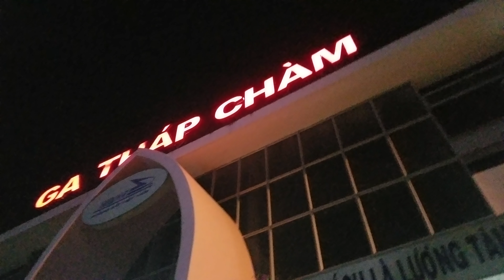Mẹ và Muội ở Tháp Chàm 💚❤💛 Xí Mụi Food